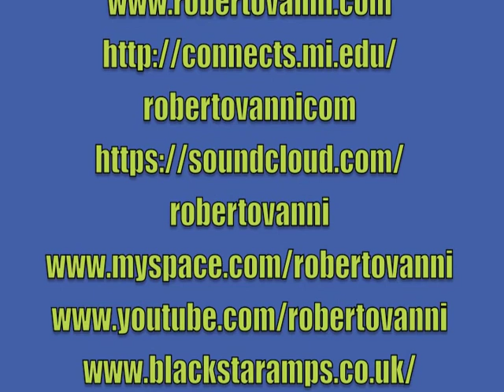Roberto Vanni: 3 (F# Minor) & 2 Notes (A Minor) per String Minor Pentatonic with Alternate Picking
Minor Pentatonic Sequences with Alternate Picking
Recommended for Heavy Metal Use! And Rock too why not.

with my new ESP/E-II Vintage Plus Guitar equipped with Seymour Duncan (YJM) Pick-Ups Through my Blackstar HT-1 practice amp! Dig It